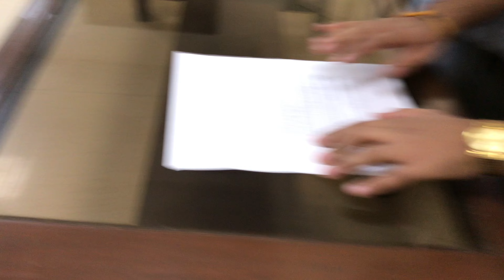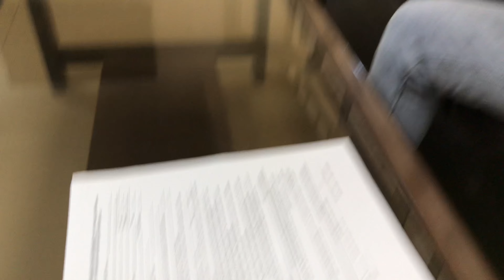Rajokari Collage Diploma | Migration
**Channel Name: Rambler Boy Vlogs**

Welcome to Rambler Boy Vlogs, where the adventure never ends! If you love living life to the fullest, exploring new places, and experiencing unique moments, you're in the right place. Join us on our journey as we capture the essence of life's adventures through the lens of our vlogs.

🌎 **Travel Vlogs:** Come along as we travel to different corners of the world, sharing our experiences, discoveries, and the beauty of the places we visit. You'll feel like you're right there with us!

🏞️ **Outdoor Escapades:** From hiking in stunning national parks to adrenaline-pumping activities like zip-lining and rock climbing, we'll take you on thrilling outdoor adventures.

🍽️ **Food and Culinary Delights:** Explore local cuisines, street food, and restaurant adventures. We're not just exploring places; we're savoring them one bite at a time.

🏄‍♂️ **Unique Experiences:** Get ready for a variety of experiences, from cultural festivals and unique events to once-in-a-lifetime encounters with wildlife. You'll see it all here.

📷 **Behind the Scenes:** Take a peek into our creative process, equipment, and editing techniques, as we share tips for aspiring vloggers and content creators.

Jump into the world of endless excitement with Rambler Boy Vlogs. Every vlog is a new chapter in the book of life, and we're thrilled to share it with you! 🌍📽️🎉